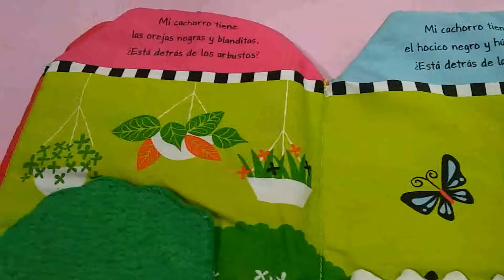Donde esta mi mascota.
Edith de la Cruz nos presenta el taller: ¿Dónde está mi mascota?